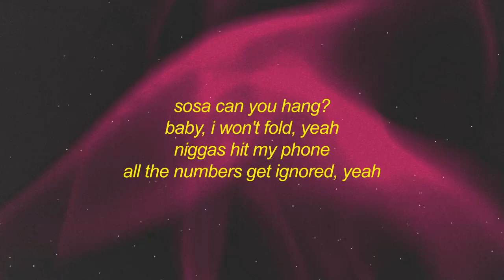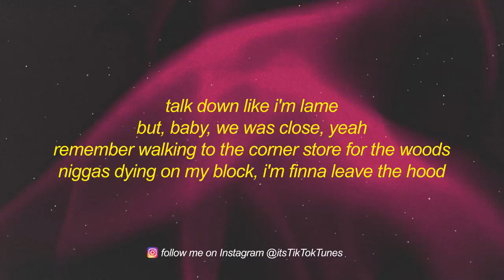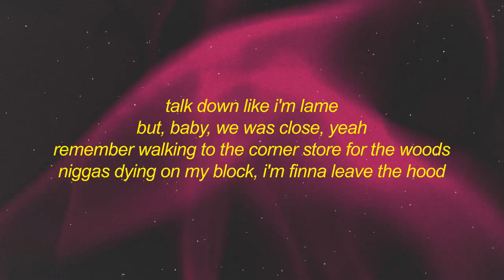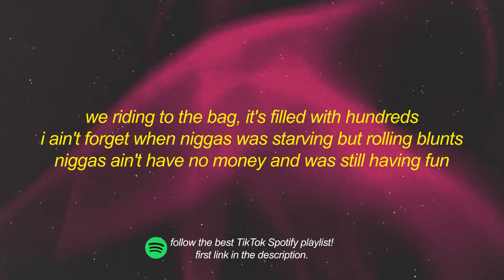BABYXSOSA EVERYWHEREIGO TikTok Remix Lyrics everywhere i go they all know my name